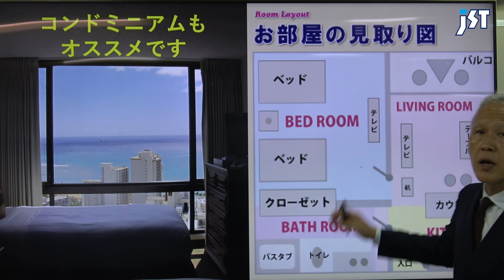【ハワイ旅行】はじめてでもわかる！ハワイベッドタイプ解説！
No.1455
★本日のスピーカー★
JSTハワイ担当：山田

ハワイのホテル、ベッド事情について詳しく解説します！

◇ 提供 ◇
株式会社ジェイエスティ
〒460-0008